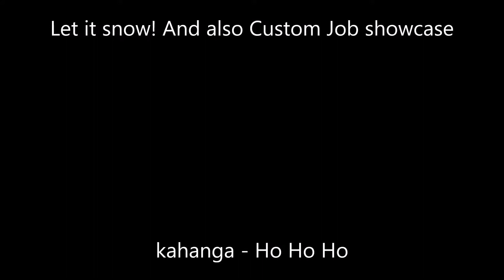Let it snow! #010 and also Custom Job #028 - Ho Ho Ho! by kahanga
Christmas track made by kahanga. Sadly snow it's over but i've made this video when snow was on. Hope you'll like it. Obviously since there a lot of tubes the best car here is X80, but i would use a different car for the showcase. :D